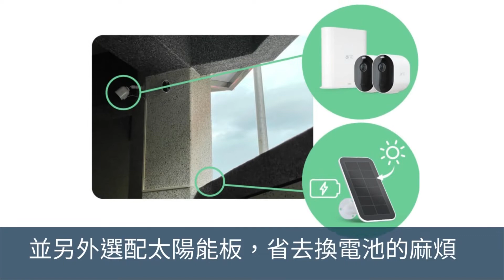【案例分享】戶外攝影機搭配太陽能板 不用更換充電電池超方便 - Arlo Pro 3 2K 雲端無線WiFi網路攝影機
透天厝想要安裝戶外監視器
雖然選擇無線攝影機能解決電源線路的問題
但是需要一直換電池也是一件很麻煩的事😵
Arlo 雲端無線攝影機能夠選配☀️專用太陽能板
此次案例的屋主便將攝影機搭配太陽能板放在戶外
使用起來非常方便
幾乎不用再煩惱更換電池的問題👍